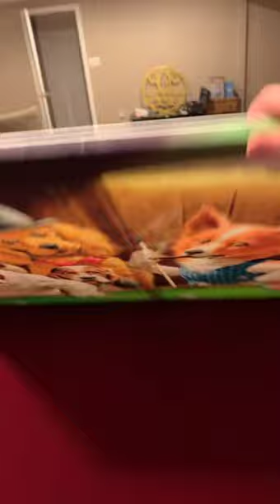2022 - Art Canvas Framing Dogs Playing Billiard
Short clip of canvas art being framed. This is a DIY project.